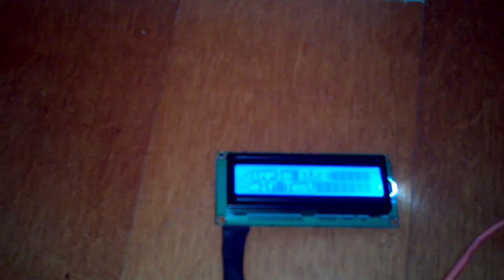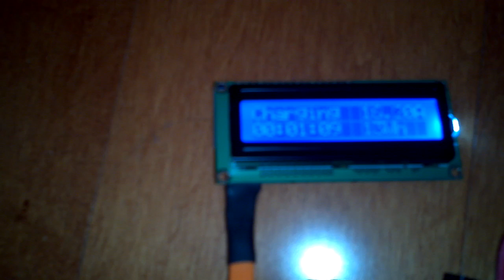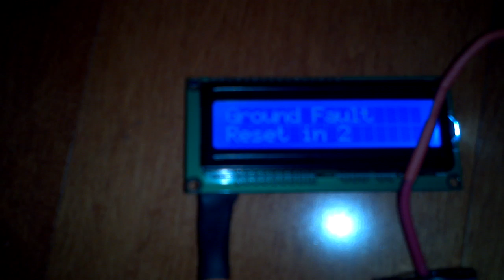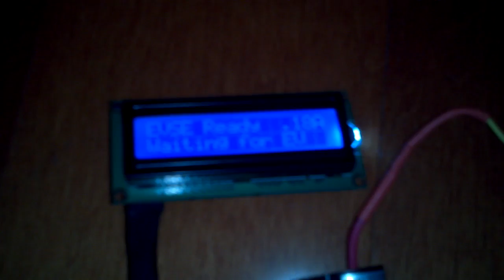Weekend Project prototype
Current progress of the Weekend project EVSE.